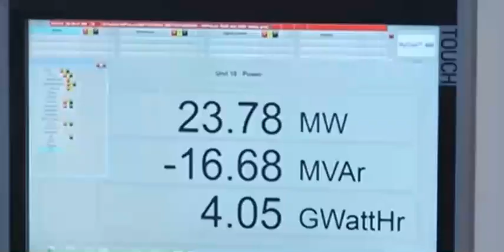Dagaladi Itoobya O Gam Layska Dhigay Magloyin La Qabsadey Cidanki Ertrya Adigrat Adwa